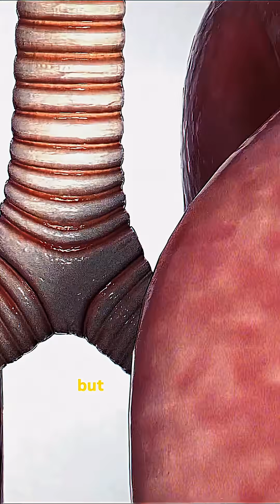🫁 You can change your body in less than a minute… just by breathing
No pills. No tech. Just breath.

Your breath is the remote control for your nervous system.
When you’re stressed, breathing becomes shallow and fast, sending danger signals to your brain.
But when you slow it down, you flip the switch on your vagus nerve, telling your body: you’re safe.

The result?
Lower blood pressure.
Reduced cortisol.
Improved heart-rate variability (HRV).
Better emotional control and focus.

🔬 Science check:
• Slow, controlled breathing increases vagal tone and HRV — key markers of resilience and recovery (Lehrer et al., Front Physiol, 2020).
• It reduces inflammation and stress hormones (Porges, Neurosci Biobehav Rev, 2011).
• Studies show that even 5 minutes a day improves sleep quality and cognitive function (Zaccaro et al., Clin Neurophysiol, 2018).

🧘🏾‍♂️ Try this: Box Breathing —
4 seconds in → 4 seconds hold → 4 seconds out → 4 seconds hold.
Repeat for 1–2 minutes.

This is Day 23 of 100 Days of Longevity.
Control your breath, control your state.
And remember — it’s a privilege.

📚 Key Evidence (PubMed)
• Lehrer PM et al., 2020. Heart rate variability biofeedback: Mechanisms and clinical outcomes. Front Physiol. [PMID: 32581931]
• Porges SW, 2011. The polyvagal theory: Neurophysiological foundations of emotions, attachment, communication, and self-regulation.
• Zaccaro A et al., 2018. How breath-control can change your life: Systematic review on psychophysiological correlates of slow breathing. Clin Neurophysiol. [PMID: 30578994]